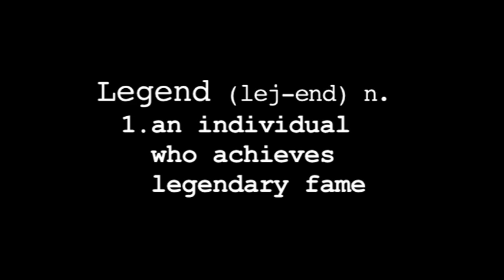Into the Unknown with Viola Spolin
This "Improv Legends" documentary short explores the influential work of the legendary Viola Spolin.

Footage of Viola Spolin's 1982 workshop is Los Angeles is courtesy of Intuitive Learning Systems.

"Improv Legends" is a documentary series on improvisation highlighting improvisational ideas, insights, and icons. Join the Legend.

Improv Legends created and produced by: Joel Veenstra and Marc Warzecha

Additional editing and color correction: Jeph Porter